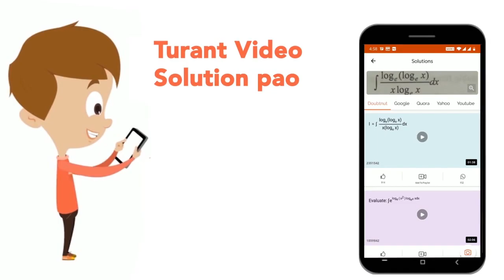In DeltaABC,mangleB=90^(@),AB=4sqrt(5).BDbotAc,AD=4 , then areaof (DeltaABC) = | CLASS 10 | TRI...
In DeltaABC,mangleB=90^(@),AB=4sqrt(5).BDbotAc,AD=4 , then areaof (DeltaABC) =
Class: 10
Subject: MATHS
Chapter: TRIANGLES
Board:FOUNDATION

👉 Have Any Query? Ask Us.